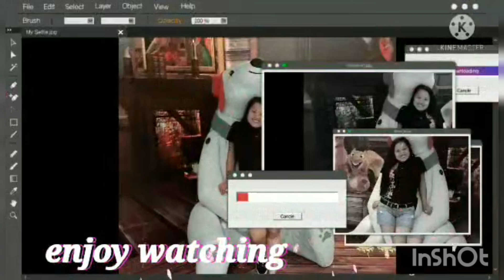31 July 2023